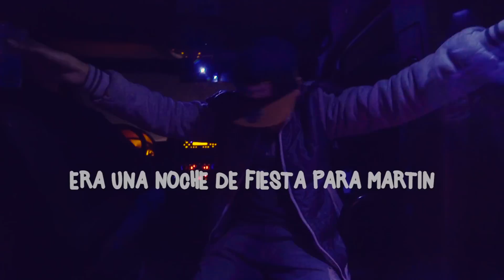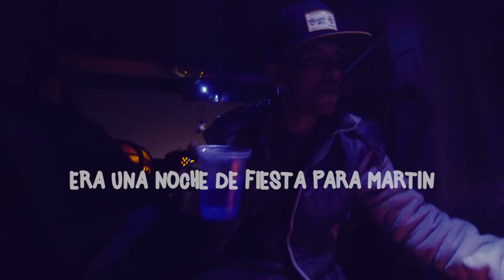El Apache Ness - EnfiestandoArgentina 19,20,21 y 22 Julio